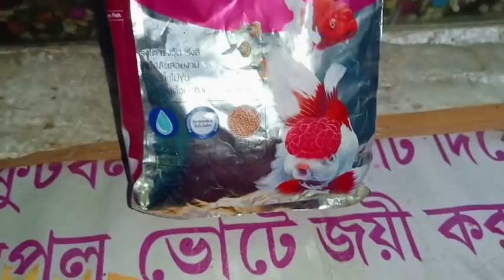Today is My Birthday // Agni Jwnwm Sanao Bwr Hordw